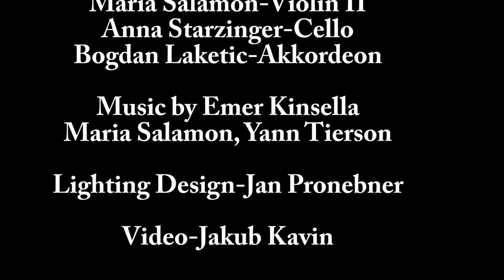Soundproof: Music takes on Architecture by ArtISTmotion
ArtISTmotion Quartet; Emer Kinsella-Violin 1, Maria Salamon-Violin 2, Anna Starzinger-Cello, Bogdan Laketic-Akkordeon, at the Schönbrunner Str. 111 Vienna involving new performance spaces for music and artistic interactions with Architecture and the City.